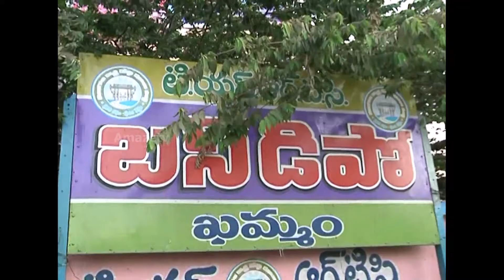ఖమ్మం ,భదాద్రి కొత్తగూడెంలో ప్రశాంతంగా కొనసాగుతున్న బంద్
పెద్ద నోట్ల రద్దును నిరసిస్తూ ఖమ్మం ,భదాద్రి కొత్తగూడెంలో 10 వామపక్షాల బంద్  ప్రశాంతంగా కొనసాగుతుంది..ఉదయం నుంచి ఆర్.టి.సి బస్సులు డిపొలకే పరిమితం అయ్యాయి..విద్యా,వ్యాపార కూడళ్లు బంద్ ను పాటిస్తున్నాయి..ఖమ్మం బస్సు డిపొ ఎదుట సి.పి.ఎం, సి.పి.ఐ పార్టీ శ్రేణులు ధర్నానిర్వహించాయి..బంద్ లో ఎలాంటి అవాంచనీయ ఘటనలు చోటు చేసుకోకుండా ప్రధాన కూడళ్ల వద్ద పోలీసులు బందో బస్తు నిర్వహిస్తున్నారు.